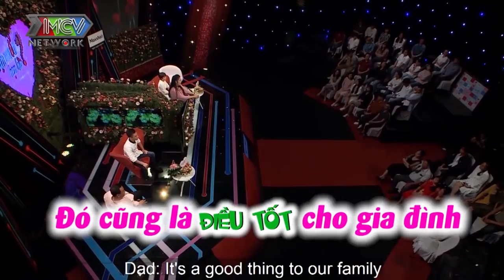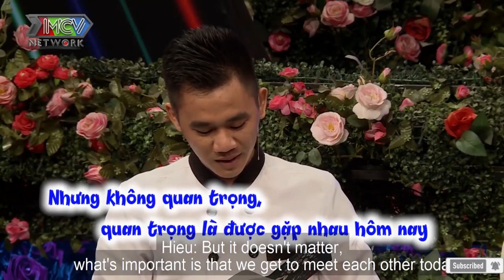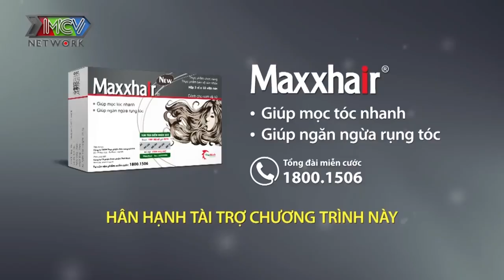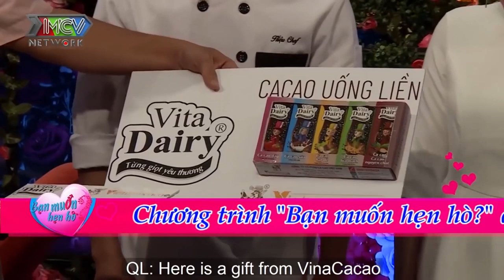SOÁI CA ĐẦU BẾP mủi lòng NÀNG Ế HÀ TĨNH 28 năm chưa mối tình nào tủi thân vì TAY CÒN TRINH |BMHH